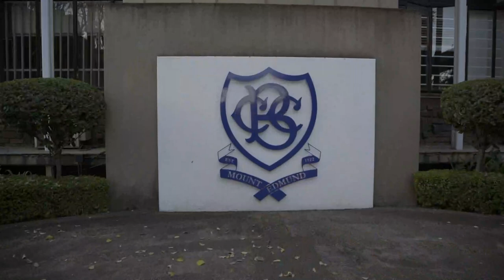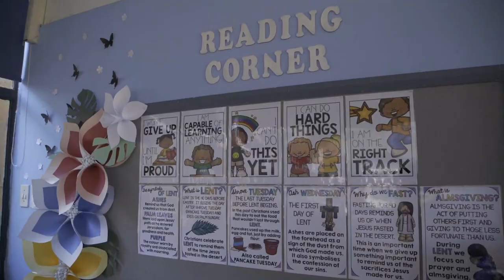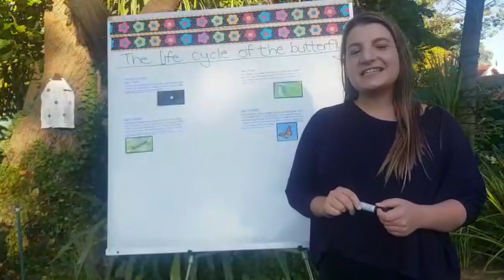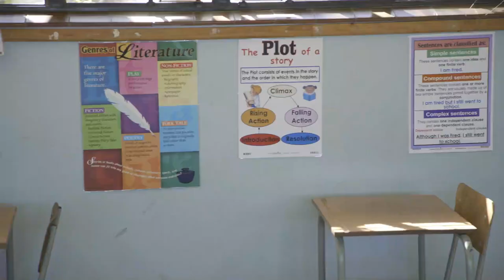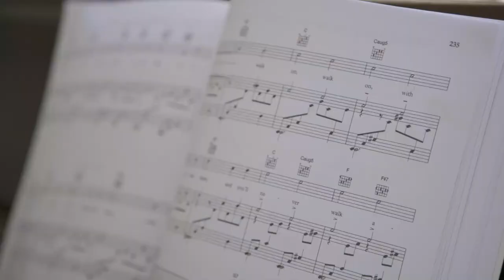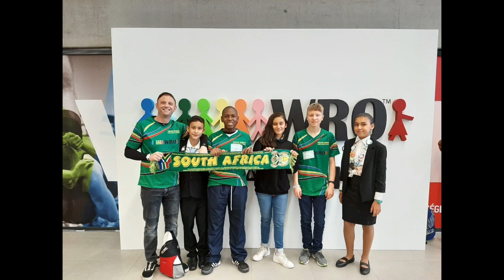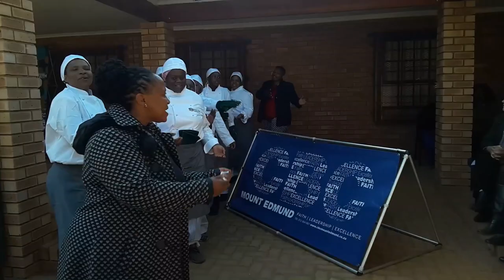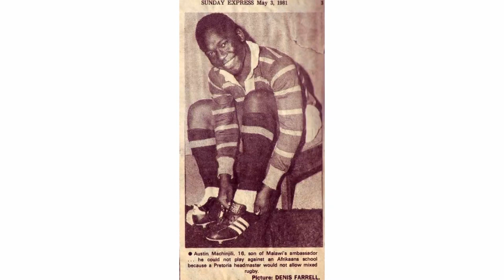CBC Mount Edmund Virtual Tour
Welcome to the CBC Mount Edmund virtual tour.